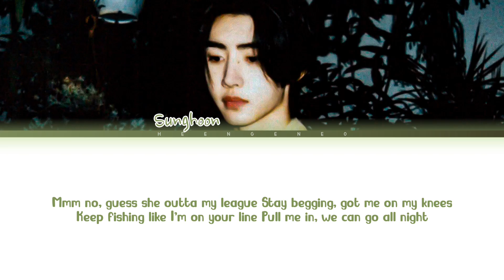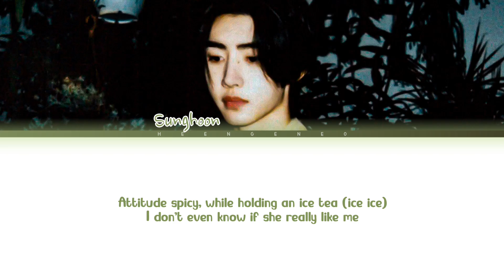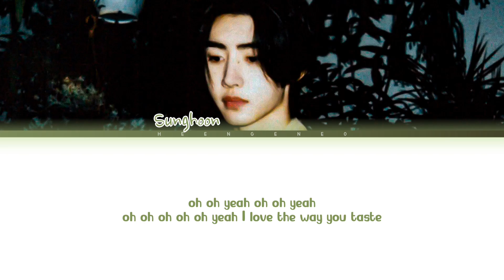Ko-Fi Request |AI COVER| HOW WOULD ENHYPEN - SUNGHOON SING 'Flamin' Hot Lemon' BY JAEHYUN (Lyrics)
📌 Ko-Fi Request by: Shoha Txx.

Hi,I hope y'all like it ;)

This is fanmade only.

Models of them are made by me (updated).

This is for entertainment only, so don't overthink ;)

Just don't "dislike" it if you not like it 😊.